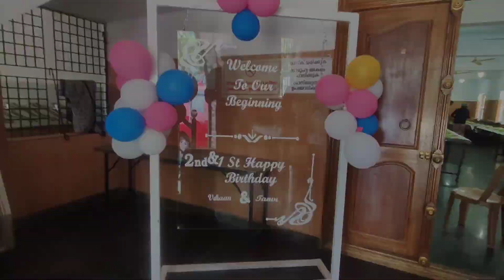Birthday Celebration Of Vihaan Prajeesh & Tanvi Prashanth || Best Birthday Celebration Ever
1st B'day of Tanvi Prashanth & 2nd B'day of Vihaan Prajeesh @ Vinayaka Auditorium 😍🥰